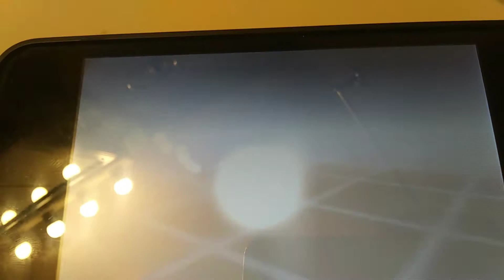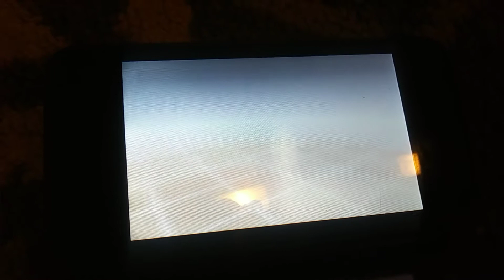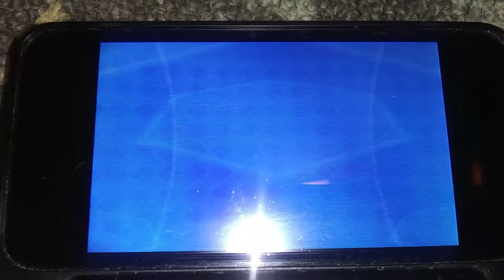Pokémon Secret Base Trainer battles 158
2 year anniversary of Pokémon Secret Base Trainer battles 1!